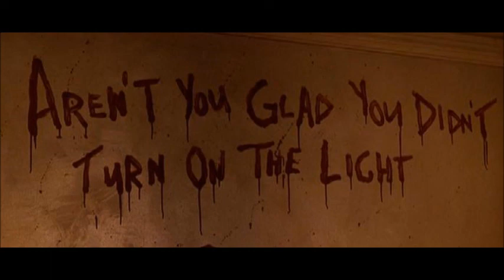"Aren't You Glad You Didn't Turn On the Light?"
Hello my friends! Some news here, from this point forward I'm changing the look of my description, like so...

Stay Weird and Creepy guys.

~GreekCreepyPasta